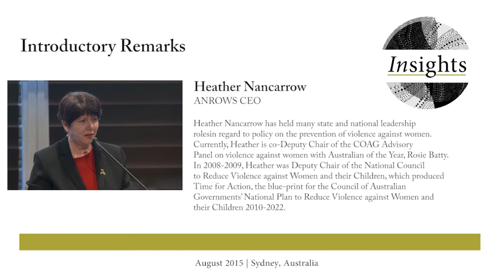ANROWS Public Lecture with Professor Leigh Goodmark